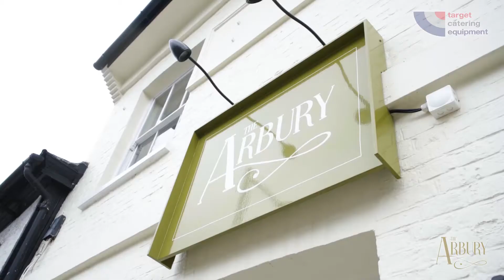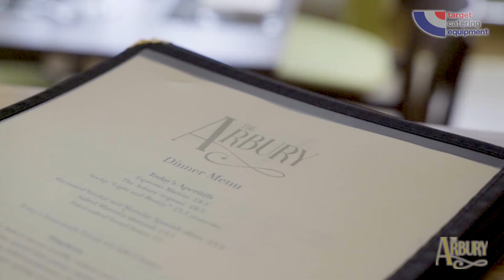Target Catering Equipment - The Arbury Project Review